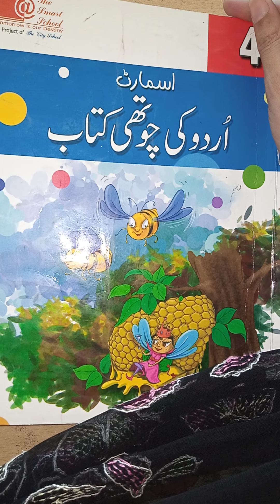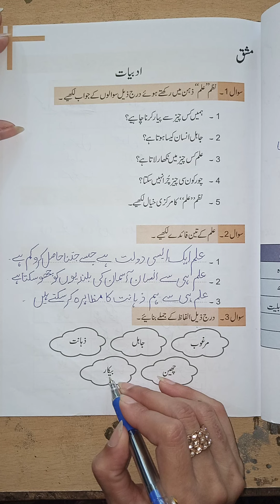جماعت چہارم نظم "علم" عنوان: املاء اور الفاظ کے معنی